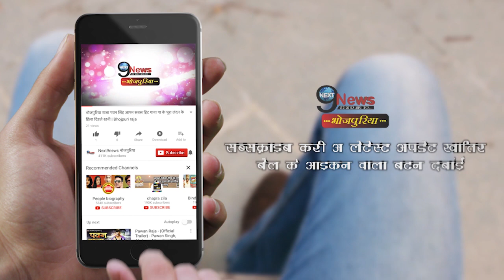खेसारी-काजल की इन हरकतों पर भड़की खेसारी की नई हिरोइन, लगा डाली काजल की क्लास|Khesari-Kajal activity